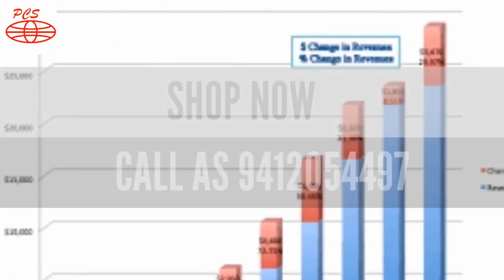laptop dealers in dehradun no 1 services since 1990 wholesale best price ai robot wholesale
PARAGON COMPUTER SYSTEM IS SINCE 1990. STARTS FROM NEWDELHI. DEALS IN SALES AND MAINTANCE OF COMPUTERS,PRINTER,UPS,SERVER,PLOTERSAND SCANNER.NOWDAYS WORKING FROM DEHRADUN PARAGON COMPUTER SYSTEM IS WELLL ESTABLISED OFFICE AT 5/6 ASSTLY HALL DEHRADUN. WELL STAFF,EXPERISED ENGINNERS. WORKING FROM DEHRADUN SINCE 1997.SERVICEING GOVT,PVT SECTORS HAVING GOOD CLIENTS LIKE ONGC,OPTO,OFD,OBC,PSB,IRRS,,WADIA,FSI MANY HOTELS,BANKS AS WELL AS DOCTORS IN DEHRADUN AND MUSSORIE CALL AS 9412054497 ​ PARAGON COMPUTER SYSTEM IS SINCE 1990. STARTS FROM NEWDELHI. DEALS IN SALES AND MAINTANCE OF COMPUTERS,PRINTER,UPS,SERVER,PLOTERSAND SCANNER.NOWDAYS WORKING FROM DEHRADUN PARAGON COMPUTER SYSTEM IS WELLL ESTABLISED OFFICE AT 5/6 ASSTLY HALL DEHRADUN. WELL STAFF,EXPERISED ENGINNERS. WORKING FROM DEHRADUN SINCE 1997.SERVICEING GOVT,PVT SECTORS HAVING GOOD CLIENTS LIKE ONGC,OPTO,OFD,OBC,PSB,IRRS,,WADIA,FSI MANY HOTELS,BANKS AS WELL AS DOCTORS IN DEHRADUN AND MUSSORIE FIND US HERE!
email 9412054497 multi products robot artificial intelligence ai automation products laptop electric smart light wifi products all type of smart products